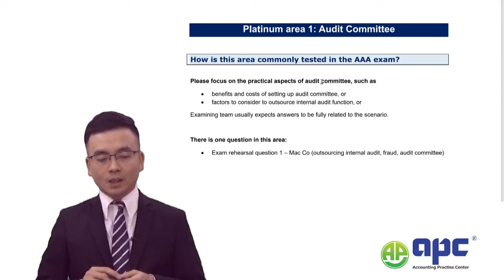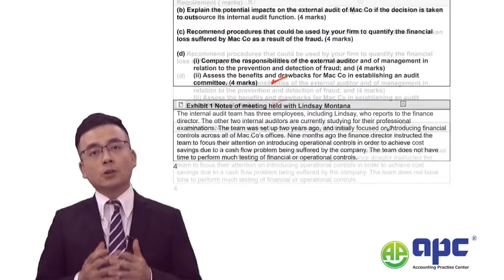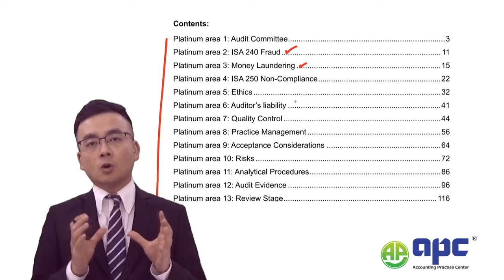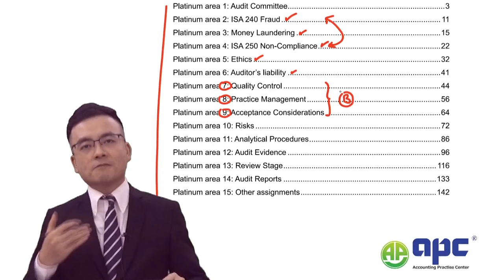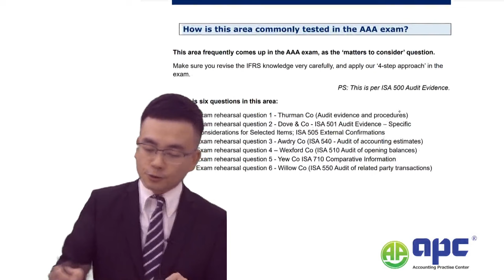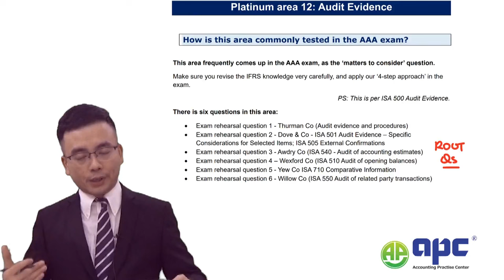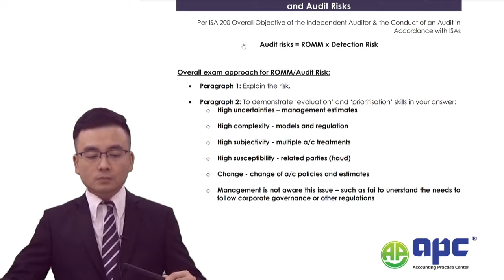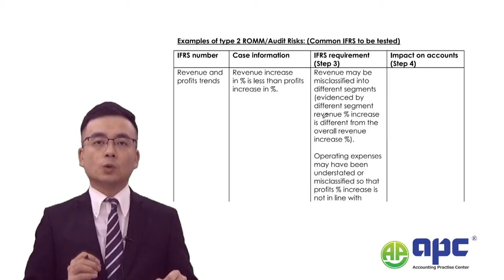December 2024 ACCA Advanced Audit and Assurance Platinum questions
This video covers the latest ACCA AAA/P7 Advanced Audit and Assurance for the latest December 2024 platinum questions areas which may come up in the exam.